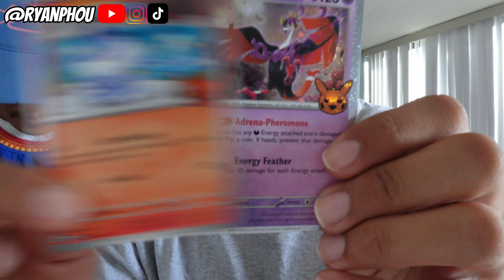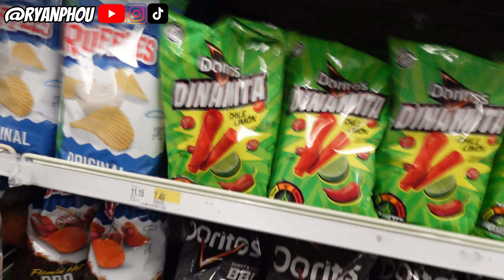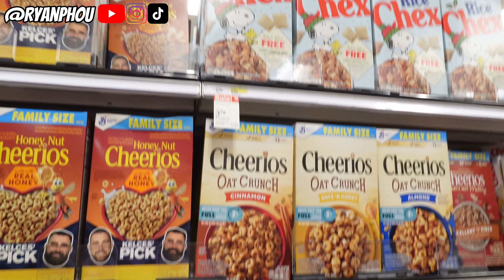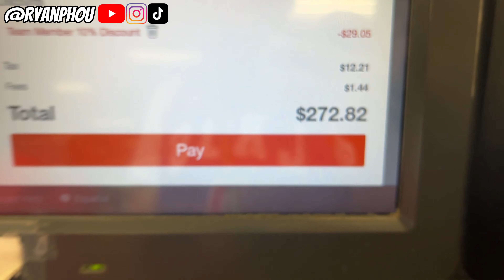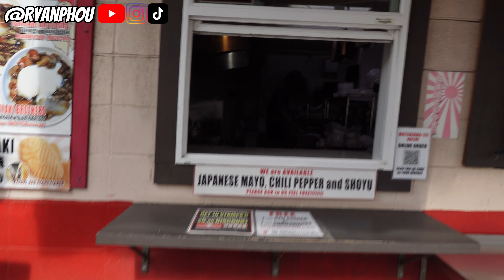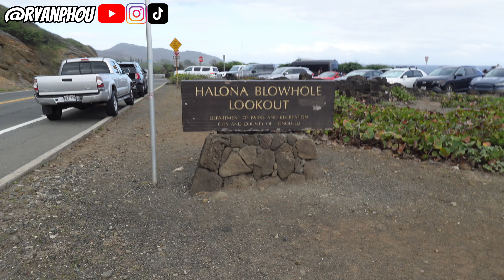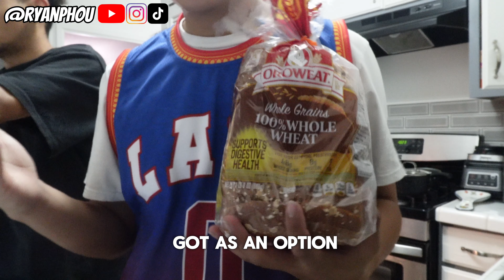Day in my life...(kinda) | Veteran's Day in Hawaii | @RyanPhou Vlogs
Socials: RyanPhou, _anthonyots_, highastheangels, & more

Filmed by: RyanPhou

Edited by: RyanPhou